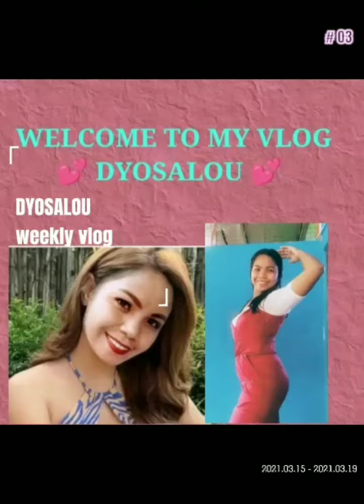Mamalengke ta brgy langgam area ☺️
market time with interview sa mga ka probinsya,   bili viand for dinner with konting chikas . ☺️ freshy gulay .